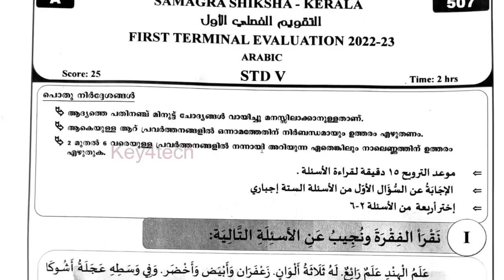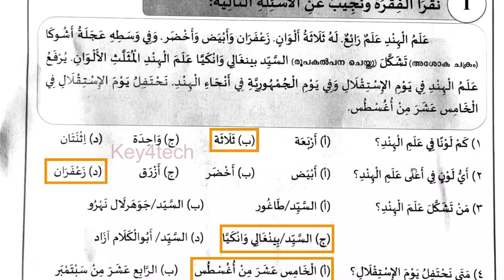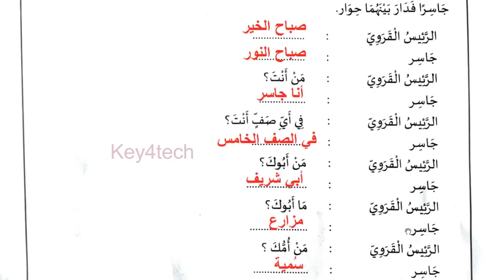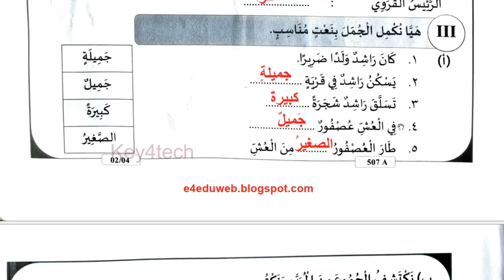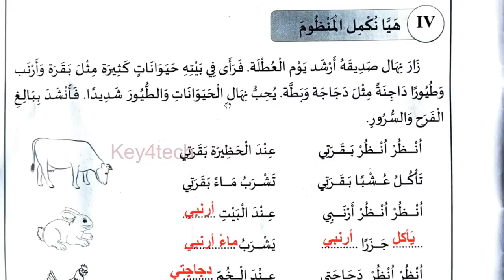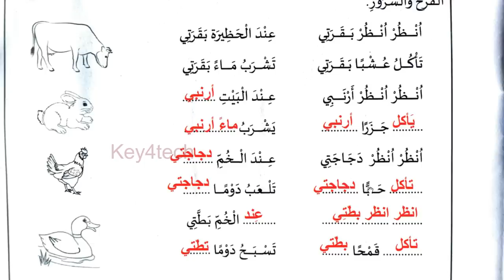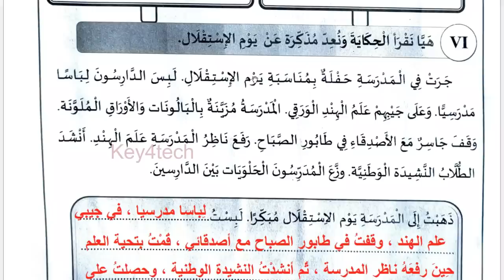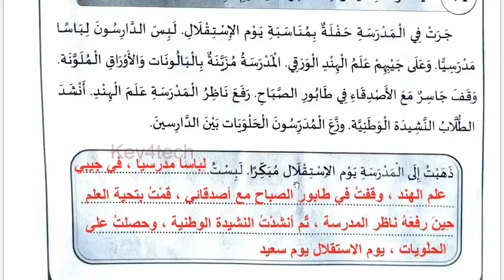Class 5 Arabic | First Terminal Onam Exam 2022-23 | Question Paper with Answers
5-ാം ക്ലാസ് അറബിക്
5th std arabic first mid term question paper